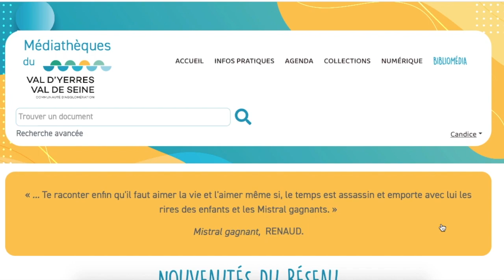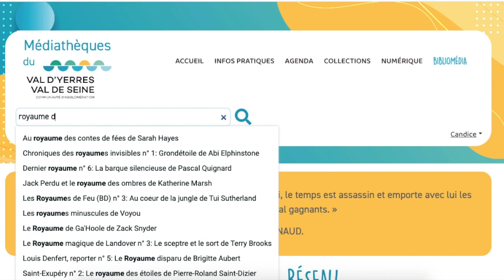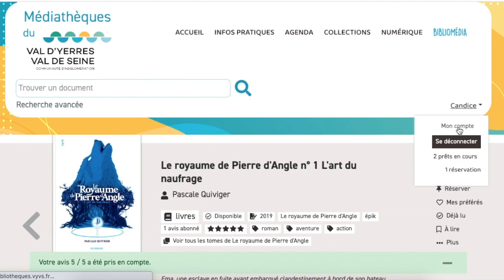TUTO - Comment rédiger une critique sur le portail des bibliothèques du Val d'Yerres Val de Seine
Comment rédiger une critique sur un document que vous avez lu/vu/écouté